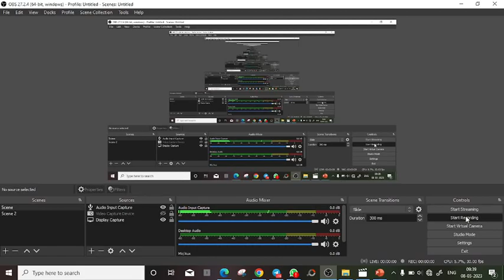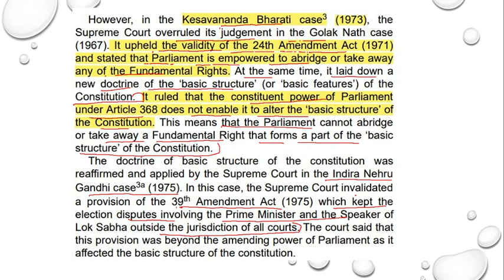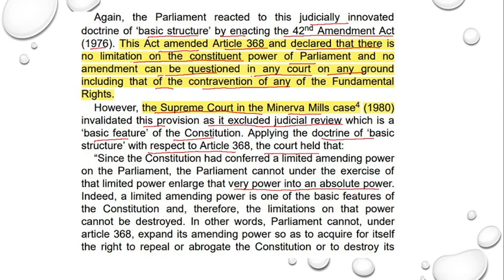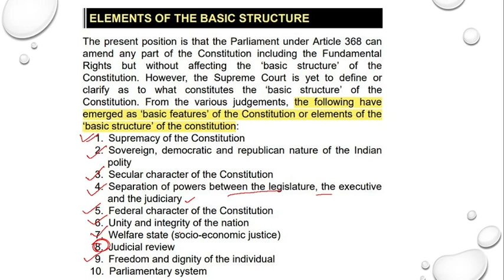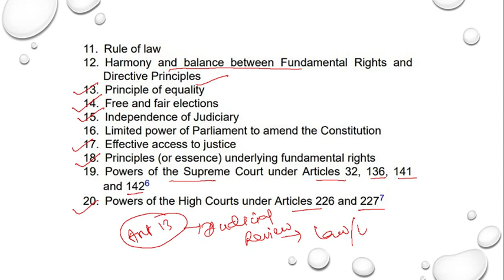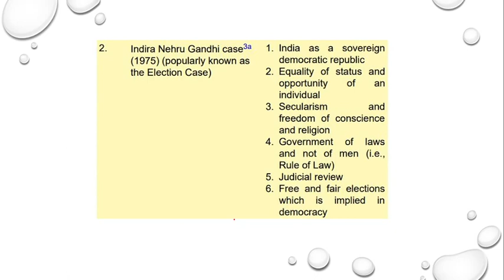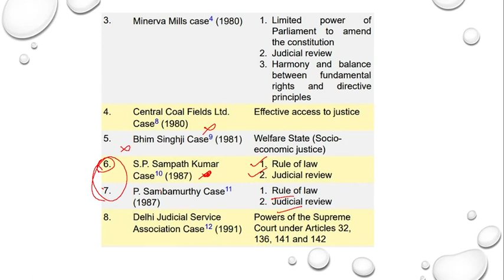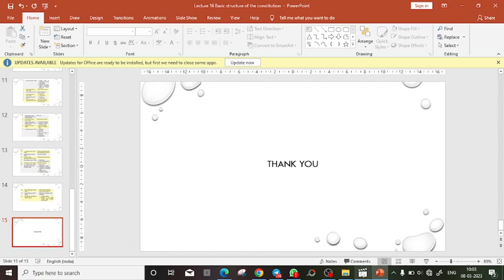16: Basic Structure of the Constitution | Indian Polity | M Laxmikanth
In this Initiatives I'll be covering Complete Polity part of India. I'll cover all exam related topics in upcoming videos for Next APSC and Any government exam also. After this I'll try to cover other subjects also and also mathematics part.